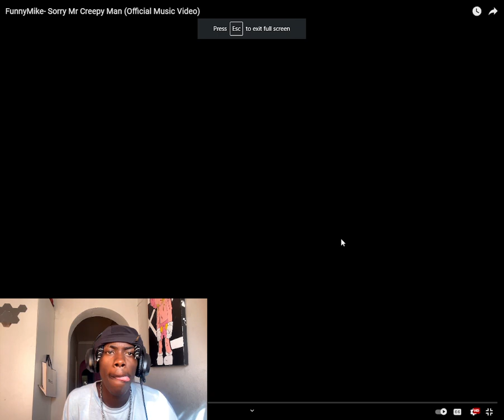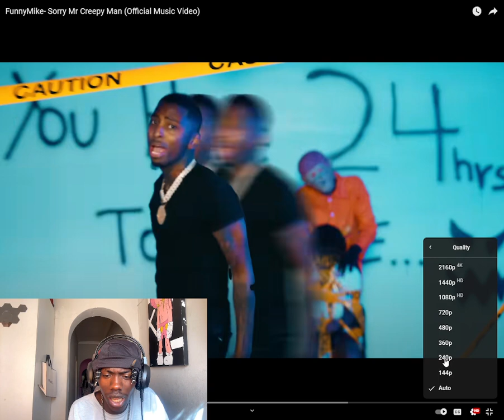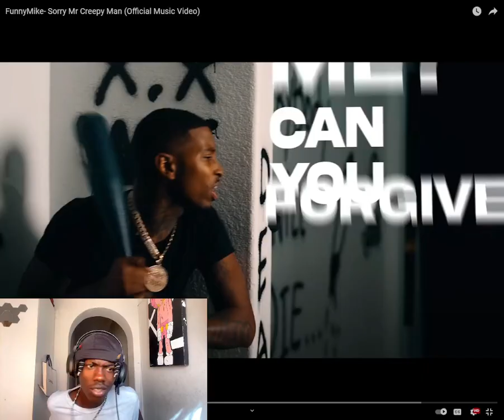WATCH BEFORE MR CREEPY MAN COME! FUNNY MIKE - SORRY MR CREEPY MAN (REACTION)